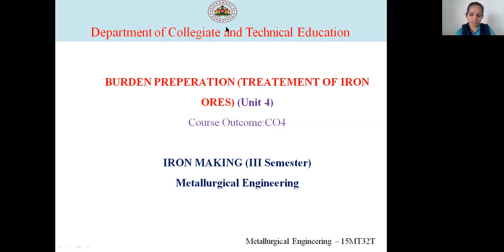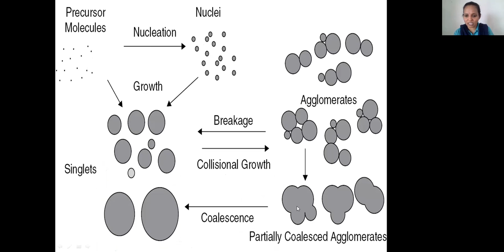MT 15MT32T U4 S11 VI